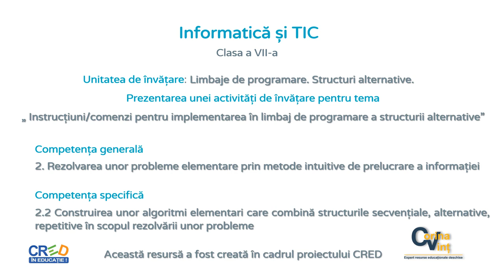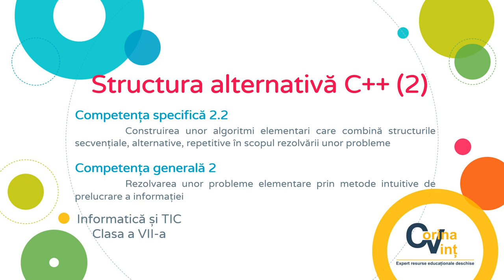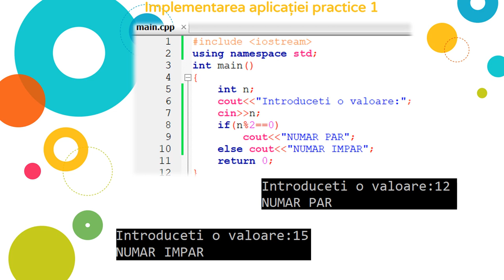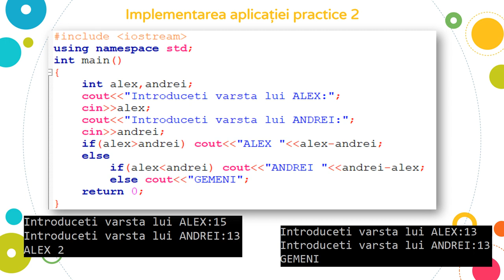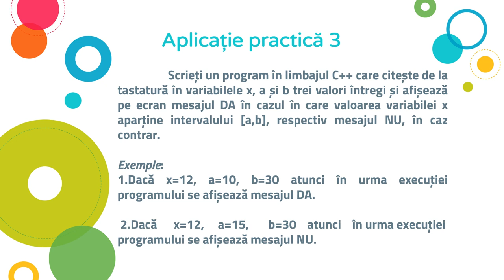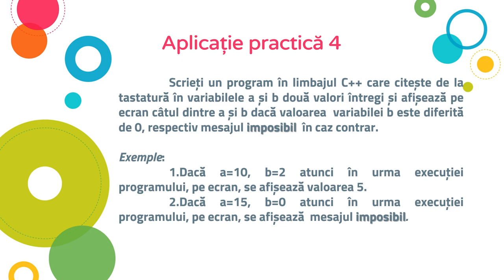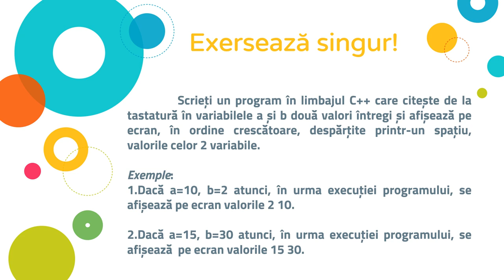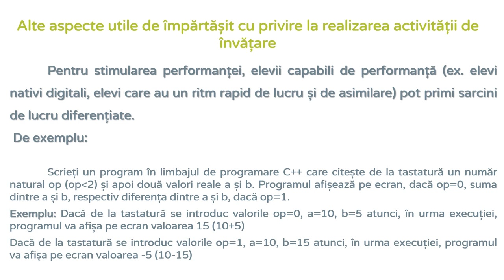Structura alternativă C++(2). Activitate de învățare care utilizează RED-uri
Resursa reprezintă un model de organizare a activității de învățare pentru tema „Instrucțiuni/comenzi pentru implementarea în limbaj de programare a structurilor repetitive” și este destinată cadrelor didactice.